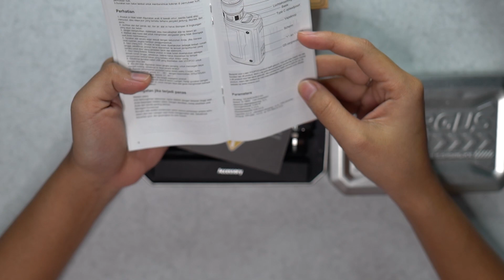HALA MAY PASABOG (SOBRANG ANGAS)